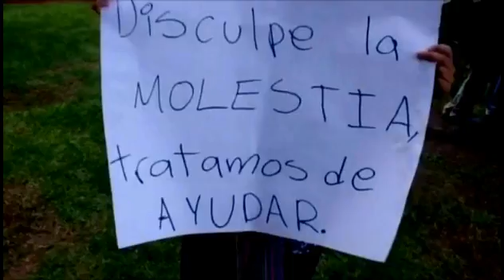Noticiero Plano Informativo - Con bloqueo, exigen frenar alza al transporte